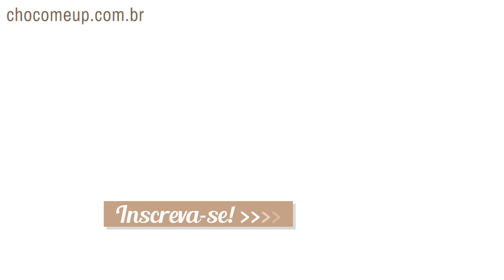Receita de BROWNIE de BATATA DOCE sem farinha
E hoje tem mais uma receita sem glúten! Mas não se engane pelo nome, apesar de parecer estranho, esse brownie de batata doce sem farinha é uma delícia, é bem cremoso e se você utilizar chocolate meio amargo derretido e cacau em pó, ele pode ficar bem saudável.  Nessa receita utilizamos chocolate em pó 50% cacau porque a maioria das pessoas preferem um sabor um pouco mais docinho, mas se você gosta de chocolate amargo e está tentando comer um doce um pouco mais saudável, pode substituir por cacau em pó sem problemas.
Se quiser sem lactose também é possível substituir por um leite sem lactose, leite de coco ou o leite vegetal que preferir.
Como sempre o tempo de forno pode variar, por isso a dica é espetar o bolo com um palito e se ele sair seco, o bolo está pronto.